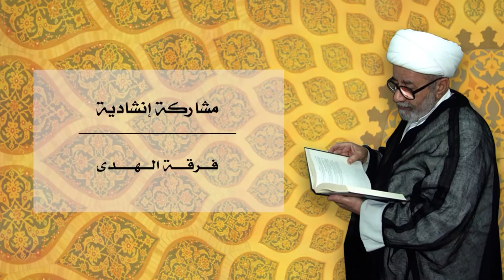فقيه النور . ذكرى وفاة العلامة الشيخ عبدالهادي الفضلي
🔺 فرقة الهدى تقدم🔺

🔴فقيه النور 🔴

كلمات 📝: الأستاذ جاسم الصحيح

ألحان 🎼 : حسن العرب

هندسة وتوزيع 🎹 : آدم الأحمد
أداء 🎤:

*حسام الناصر*
*محمد النمر*
*حسن الدوخي*
*حسن العرب*

تصوير ومونتاج 📽:النشاط الثقافي بالربيعية

~في~ ~تأبين~ ~الدكتور~ ~الشيخ~ ~عبدالهادي~ ~الفضلي~ ~رحمه~ ~الله~